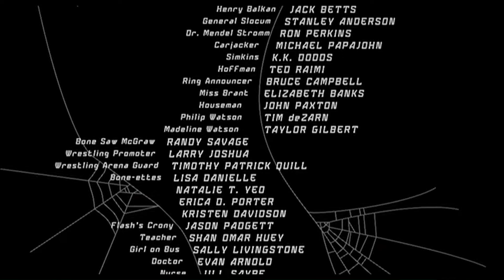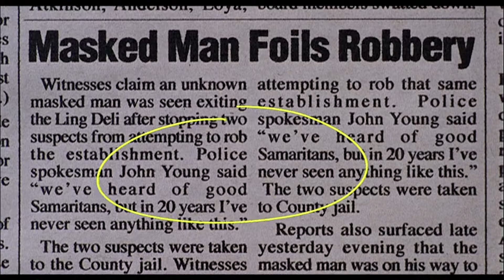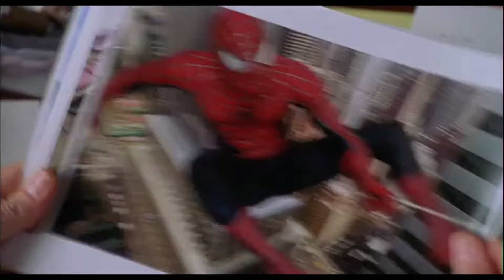Les Erreurs (Mordantes ?) dans Spider-Man 1 | Faux Raccord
Le 1er volet de la trilogie de Sam Raimi avec Tobey Maguire !